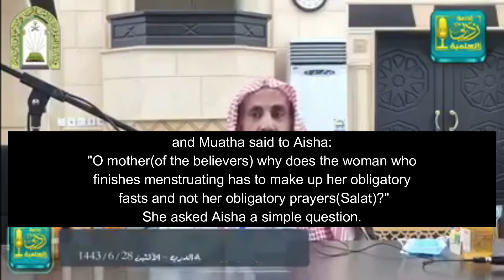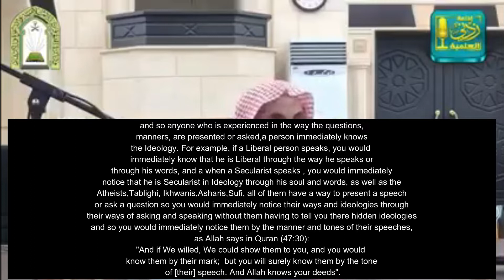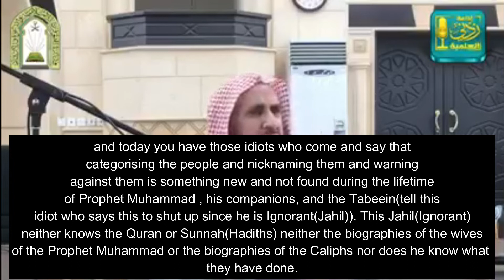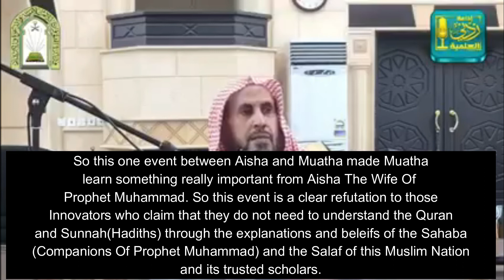NICKNAMING MUSLIM SECTS!!!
Muslims Are Not All One Sect Of People, Rather There Are Deviants Among Muslims Who Follow A Path Of A Particular Sect And Person Contrary To The Sunnah Of Prophet Muhammad And The Understanding Of The Sahaba And The Salaf Al Salih